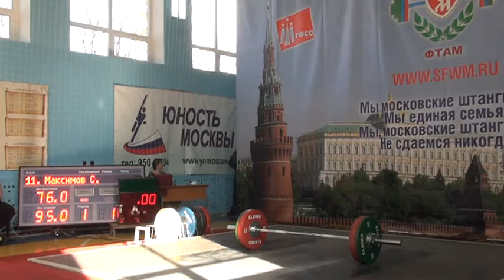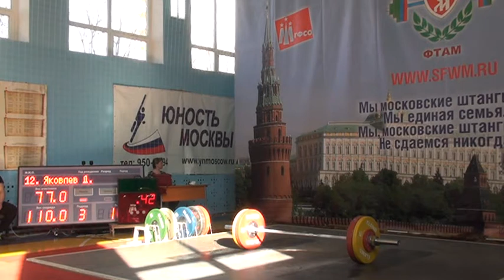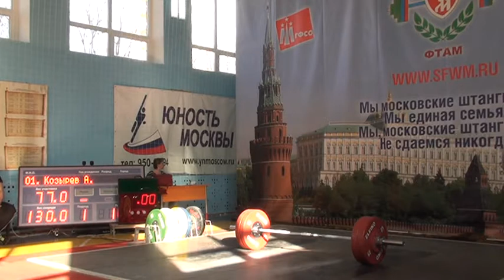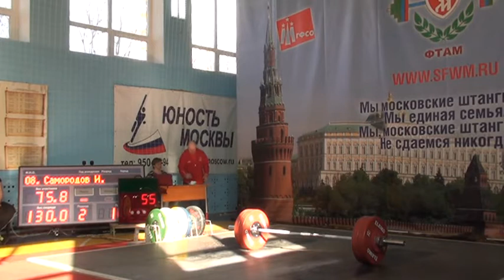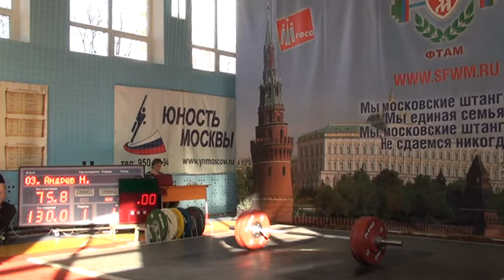13-14.04.2013 (М-77) Чемпионат Москвы, М+Ж.